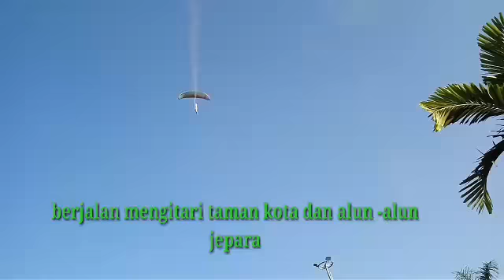Waw Banjir orang di taman kota Jepara (HUT JATENG)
Kemeriahan jalan santai HUT JATENG di Jepara dengan bapak gubernur Jateng  2017